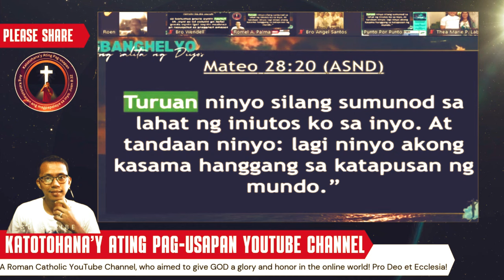Ang Kapangyarihan ng Magisterium sa Simbahang Katoliko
Ang Code of Canon Law ay isang koleksyon ng mga batas na nag-aayos sa organisasyon at doktrina ng Simbahang Katoliko. Ito ay isang mahalagang gabay para sa mga Katoliko sa pag-unawa sa kanilang pananampalataya at sa kanilang tungkulin sa Simbahan. Ang Magisterium naman ay ang awtoridad ng pagtuturo ng Simbahan, na kinakatawan ng Papa at ng mga Obispo.